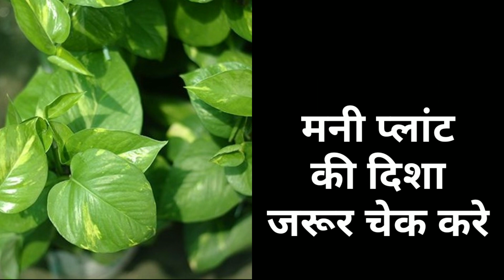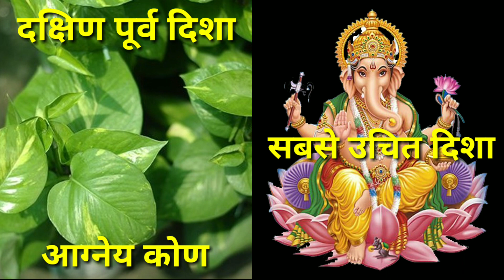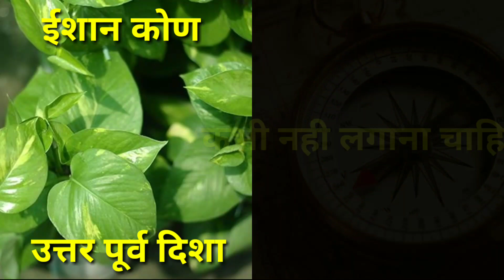घर में मनी प्लांट कहाँ रखें जो धन बरसाये | money plant direction according to vastu